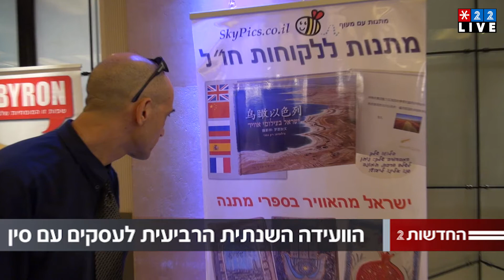הוועידה השנתית ה-4 לעסקים עם סין